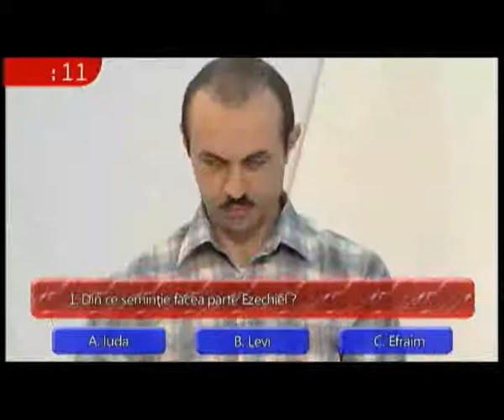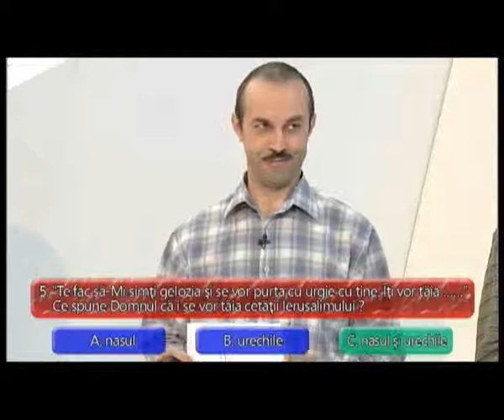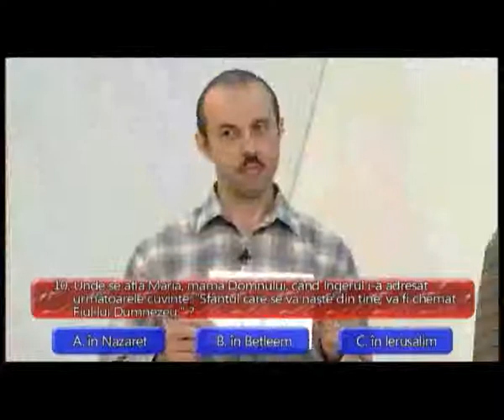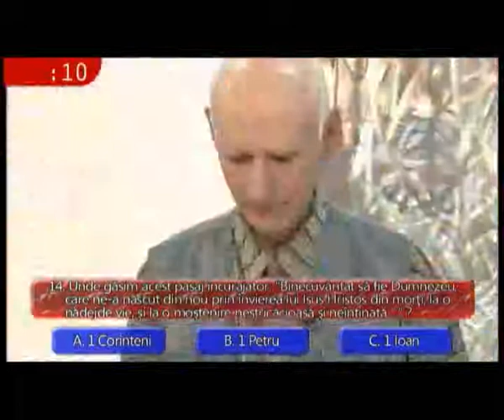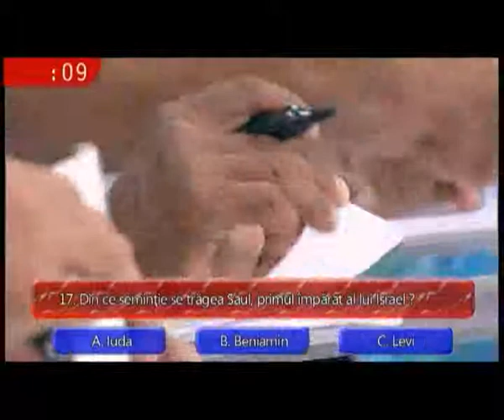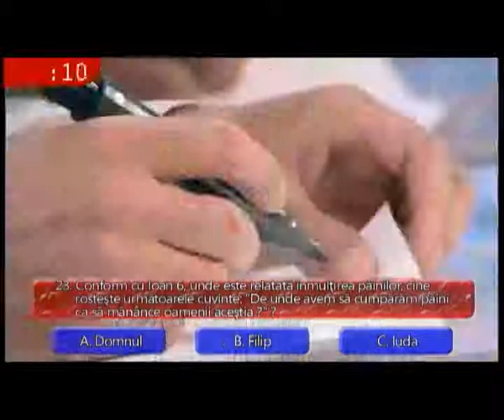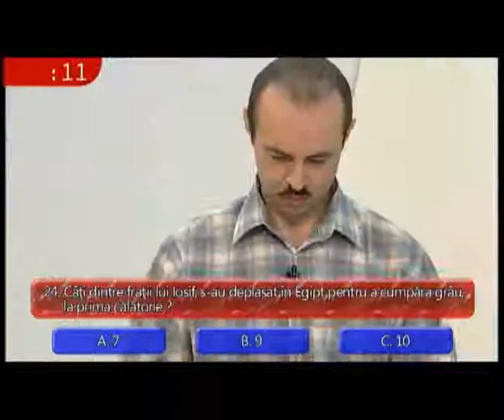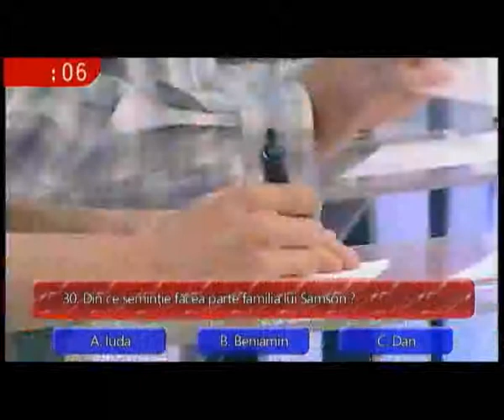Cercetati Scripturile 22.10.2011--SperantaTV